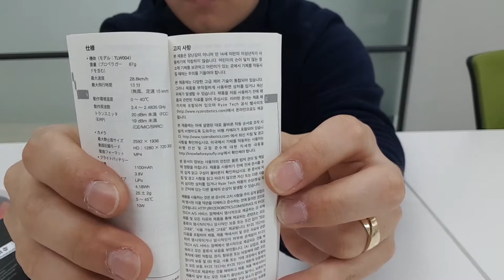텔로 언박싱 l DJI & RYZE Drone TELLO Unboxing by helsel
DJI 와 RYZE사의 텔로 언박싱 입니다.